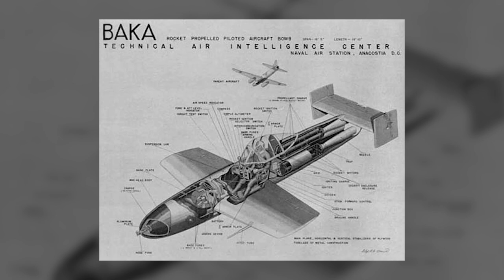5 Intense WWII Combat Footage Caught on Camera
Everything seen in this video is real. The following contains footage that will show the full, brutal reality of modern warfare. For, in today’s episode, we are going to take a look at five pieces of footage taken during the second world war, that reveal the horror and tragedy of that great cataclysm of history. It is a raw, unbiased glance into a world which may now be confined to history but still affects us to this very day. Welcome to Wars of the World.

00:00 Introduction
01:04 Liberator Hit By Flak
06:23 Flamethrowers at Iwo Jima
11:00 Bismarck vs Hood
15:59 Human Cruise Missile
19:18 Raw Hatred

Narrated by: Will Earl
Written & Researched by: Tony Wilkins
Edited by: James Wade